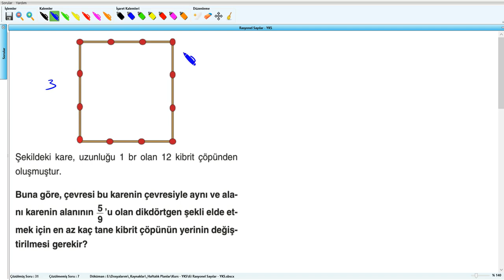Rasyonel Sayılar - YKS (2019) - 6.Hafta - Soru - 37